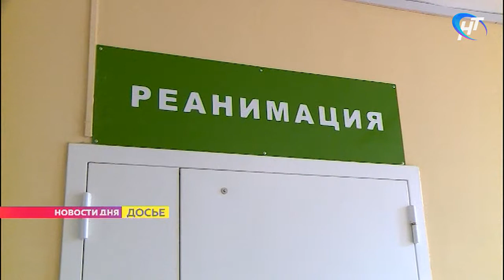На 5 октября в Новгородской области выявили ещё 57 случаев заражения коронавирусом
На 5 октября в Новгородской области выявили ещё 57 случаев заражения COVID-19. Накануне было 58, и эти цифры держатся уже почти неделю.